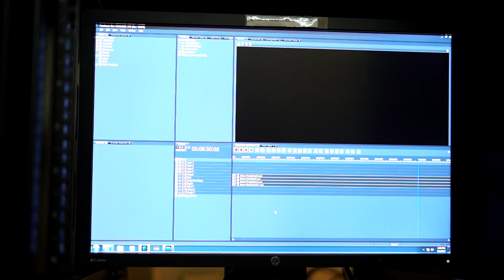Christie AV solutions showcase history of Golden Temple Plaza shrine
Christie® technologies have enabled pilgrims and visitors to better appreciate the history and ethos of Sikhism through a slew of spectacular projections and displays at the basement complex of the Golden Temple, which is the holiest shrine of Sikhism. Solutions include Christie 3DLP®  and 1DLP®  projectors, Christie Ultra Series LCD panels and Christie Pandoras Box® .

Pyramid projection - 0:00:29
270-degree projection - 00:01:02
LCD panel showcase - 00:01:33
Holographical Projection - 00:02:00